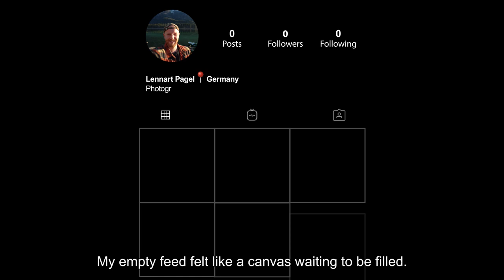Remember Adventure | 2121 Future Photography Project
Lennart Pagel knows, better than most, the truth, beauty and time-stopping power of great photography. ‘It isn’t just a camera. It’s a time machine.’Great photos have the power to inspire us - even years and years after they were taken.
Let’s share the power of photography together. Do you have a moment to share? Get involved by posting your photo and the story behind it with dearfuture2121 and shotonOPPO on Instagram